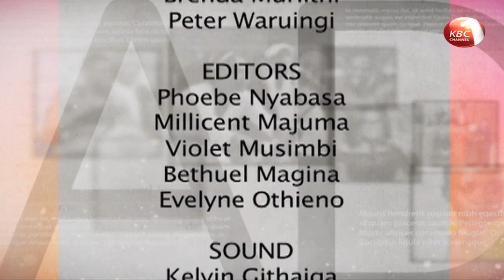Dada's: Dating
Topic: Dating
Guests: Audrey Muhadia (Banker)
              Danteh Mwangi (Entertainer/ Pastor)
              Faith Gichanga Osiro (Counselling Psychologist)
Host: Pauline Njau